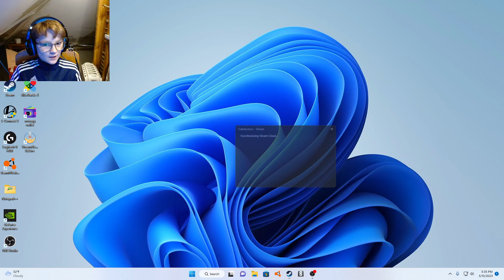This long process is called getting a space elevator update.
PLZ READ.
Comment any suggestions you guys have on my videos/setup/everything else.